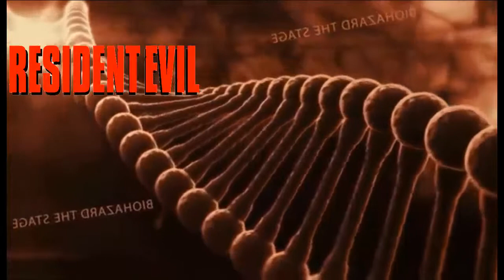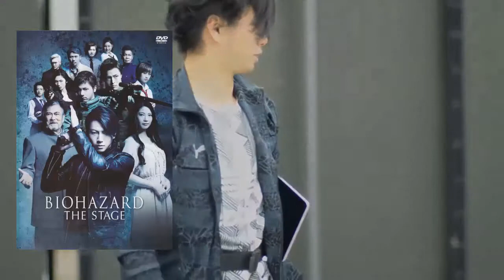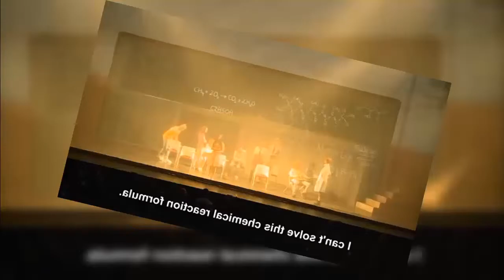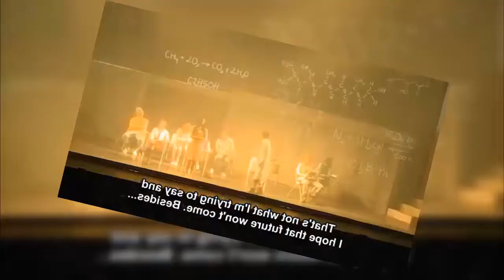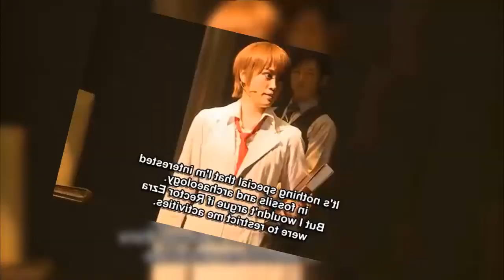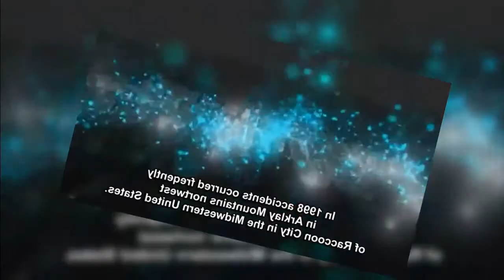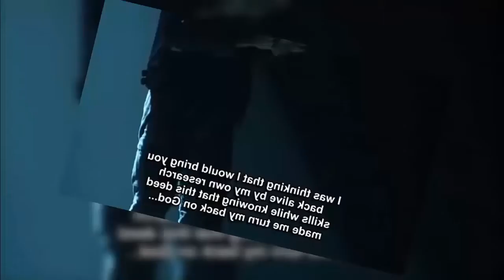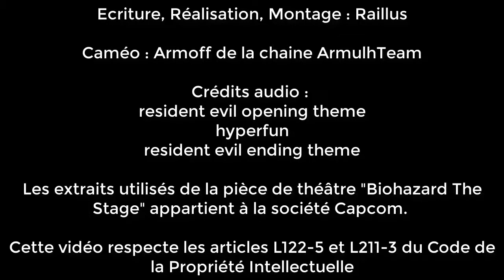Avis subjectif : RESIDENT EVIL AU THEATRE? (Biohazard The Stage)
Apres une adaptation en film de Phoenix Wright (Jeu) et Initial D (manga), voyons ensemble l'improbable adaptation de Resident Evil en PIECE DE THEATRE

EDIT 15/04/2020 : La pièce de théâtre n'est plus disponible sur YTB en VOSTEN